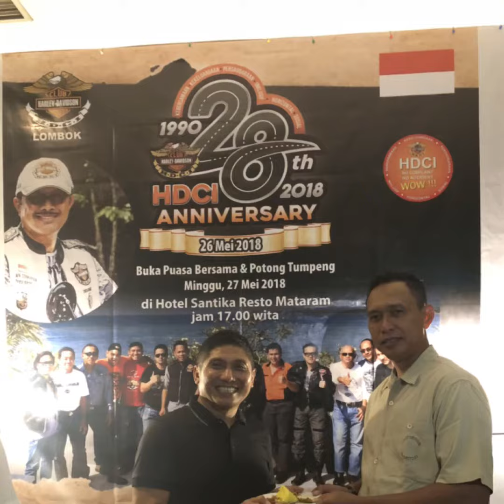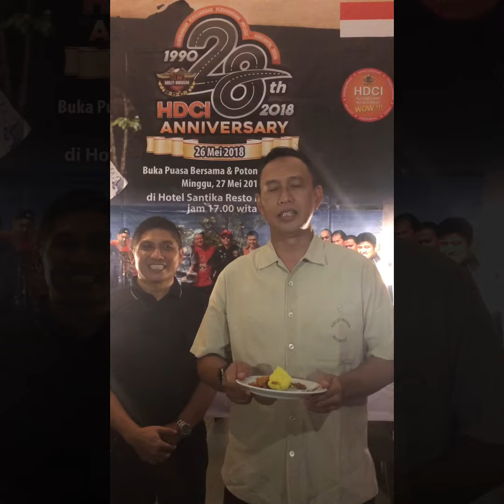Buka puasa bersama HDCI Lombok, Korem 162 Wira Bhakti, Polda NTB, Polres Sumbawa & HUT HDCI ke 28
Buka bersama HDCI Lombok, Danrem 162 Wira Bhakti, Dirlantas Polda NTB, Kapolres Sumbawa Besar, NTB & Potong Tumpeng HDCI Anniversary ke 28..